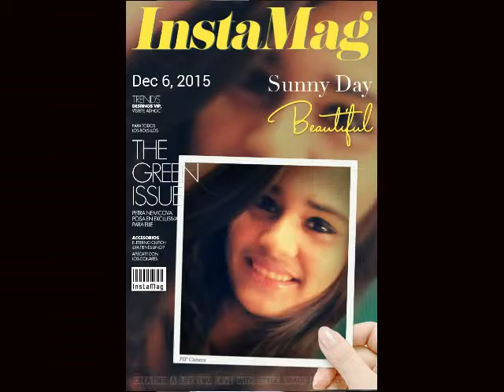Khamoshiyan Covered By Ashmita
Khamoshiyan Covered By Ashmita Mondal, Karaoke Track, Recording, Compiling and Producing By Raj Banerjee 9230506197
Raj Banerjee